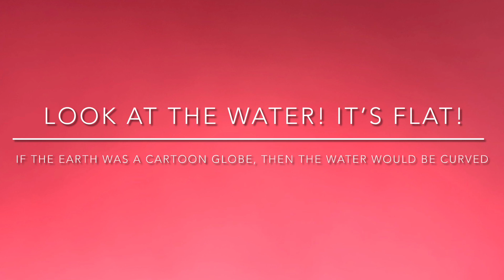Irrefutable proof that the earth is flat!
No globe head can debunk this excellent argument